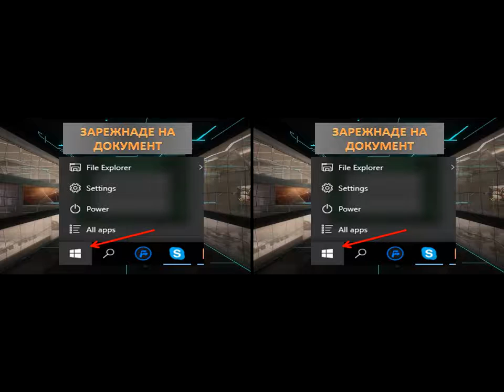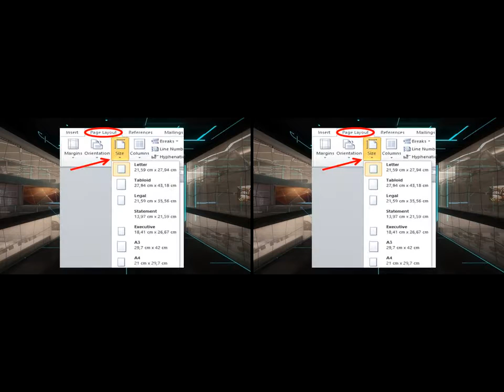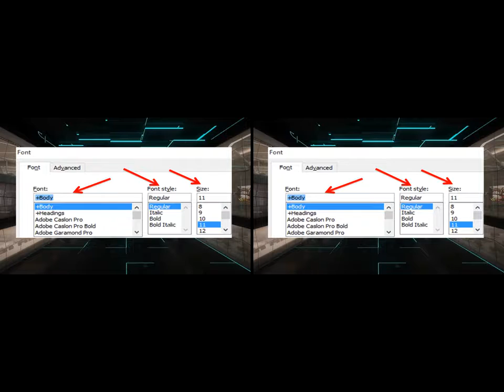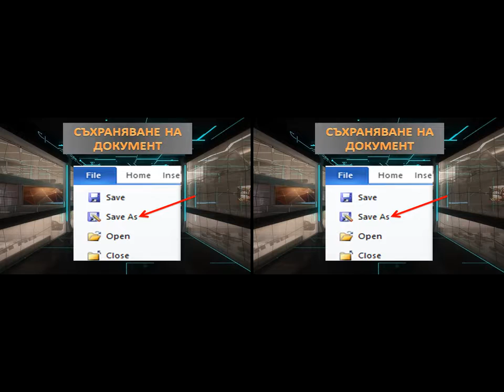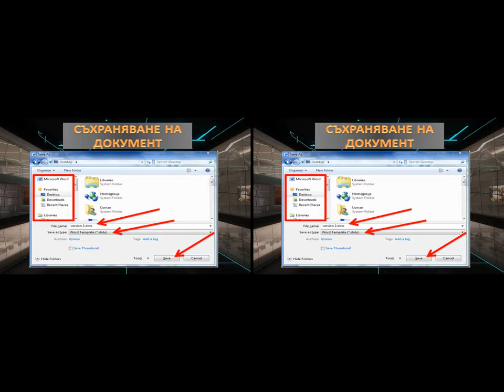ФОРМАТИРАНЕ НА ТЕКСТ НА НИВО АБЗАЦ. НОМЕРАЦИЯ VR